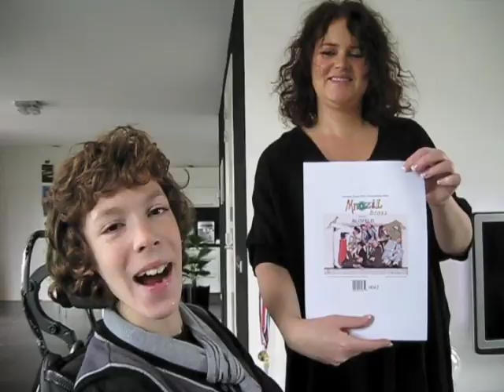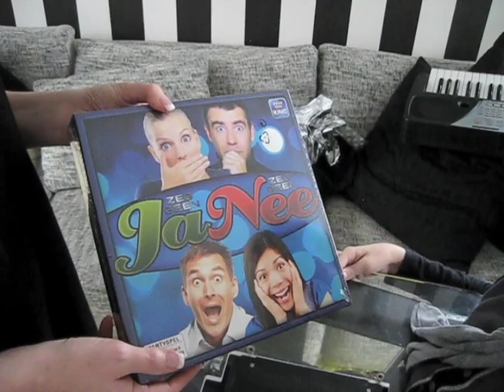Kerstcadeau väör Siem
Siem krietj eine noewe rolsjtool op kerstdaag 2011.
Eine väör te hockieje biej de Red Dragons